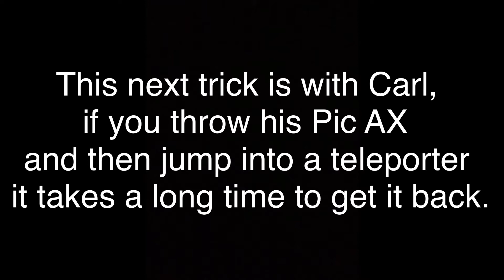Do you know about these brawl stars glitches??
Brawl stars custom map gameplay.
Song:Prelude